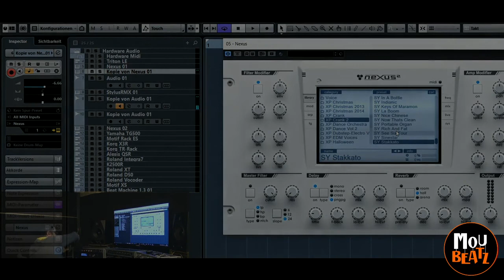reFX Nexus 2 Expansion Tutorial - Crank 2 - Alle 150 Presets live Play - MouBeatz | 2021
Hi Freunde
Ein Beatmaker der seine Nexus Expansions vorstellt und zwar jeden einzelnen Sound im Live Modus .Cool oder ?
Heute ist es die Hip Hop Expansion für den Nexus 3 ...

Was biete ich noch an:
Beatmaking Livestream jeden Montag / Mittwoch / Freitag um 21:00

More Services:

🎹 Composition according to template
🎹 Wave Kits für Beatproducer
🎹 Mastering
🎹 Mixing
🎹 Leveling
🎹 Voice processing
🎹 Background-tracks for Websites / Youtube Videos / Games / Movies / Trailers

MouBeatz : Nice to Beat you :-)